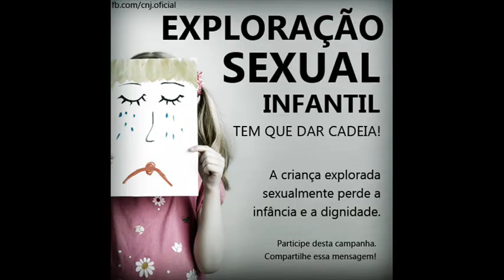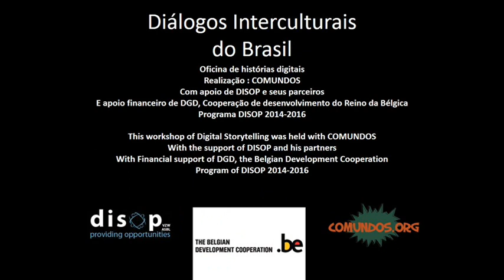Abuso e exploração sexual. Por Francisca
May 18th, day against Child abuse and sexual exploration
"Child abuse and sexual exploitation is a perverse reality that haunts societies. Every day, children are victims of these crimes, yet few manifest themselves", says a teacher.
"O abuso e a exploração sexual infantil é uma realidade perversa que assusta a sociedade.Todos os dias crianças estão sendo vítimas desses crime de abuso e poucos se manifestam", diz uma professora.